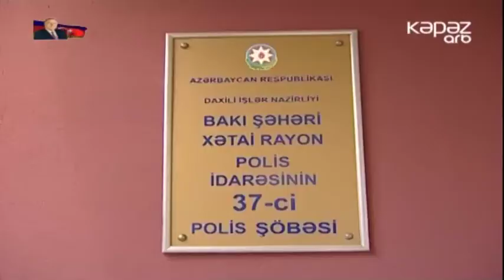Narkotik satışında şübhəli bilinən şəxs yaxalandı - ARB Kəpəz